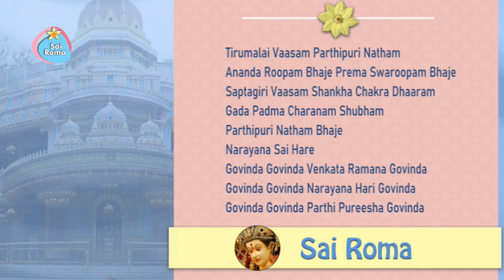Tirumalai Vaasam Parthipuri Natham Ananda Roopam Bhaje Prema Swaroopam Bhaje | Sai Bhajan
2008 - Sathya Sai Bhajan - Tirumalai Vaasam Parthipuri Natham
Lyrics:
Tirumalai Vaasam Parthipuri Natham
Ananda Roopam Bhaje Prema Swaroopam Bhaje
Saptagiri Vaasam Shankha Chakra Dhaaram
Gada Padma Charanam Shubham
Parthipuri Natham Bhaje
Narayana Sai Hare
Govinda Govinda Venkata Ramana Govinda
Govinda Govinda Narayana Hari Govinda
Govinda Govinda Parthi Pureesha Govinda